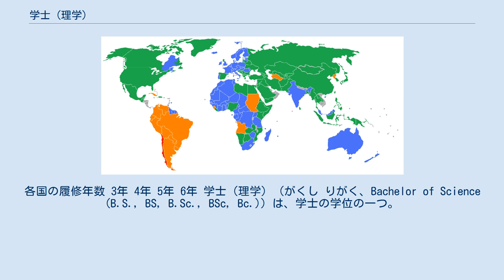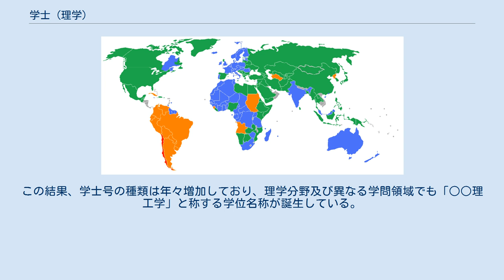学士（理学）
各国の履修年数 3年 4年 5年 6年 学士（理学）（がくし りがく、Bachelor of Science (B.S., BS, B.Sc., BSc, Bc.)）は、学士の学位の一つ。
理学領域の主な学士号の一つで上位の教育課程では修士（理学）や博士（理学）などの学位がある。
旧学位制度では理学士と称した。
 当該学位は主に四年制大学の理学部や理工学部の数学、物理学、化学など理学系統の学部学科で取得が可能である。
 日本では1877年(明治10年)、東京開成学校と東京医学校を合併し、東京大学理学部設置数学科、物理学科、化学科（純生化学、応用化学）、生物学科（動物学、植物学）、 星学科、工学科（機械工学、土木工学）、地質学科、採鉱冶金学科の8学科が開設され、1879年（明治12年）には旧東京大学大学の卒業生に授与される学位として、法学士・理学士・文学士・医学士・製薬士の5種が定められた。
1887年(明治20年)の帝国大学令発布により、学士号は学位から称号へと移行。
1920年(大正7年)には大学令が発布され、私立専門学校令に基づく専門学校であった私立大学も正式に大学として認められた。
これに伴い、早稲田大学が従前の理工科を理工学部へと移行するなどし、私立大学でも理学士号が授与されるようになった。
 第2次世界大戦の終戦後、1947年(昭和22年)、学士は学校教育法に基づく称号となり、大学も新制大学に移行。
1956年(昭和33年)には文部省により大学設置基準が定められ、理学士も29種ある学士号の一つと定められた。
 その後、1991年(平成3年)に学校教育法はじめ学位規則が改正され、学士号は再び学位として位置づけられるとともに、それまで「○学士」と専攻分野を先頭に冠していた名称を改め「学士（○○）」と専攻分野を括弧で付記する表記に変更され、理学士の称号は学士（理学）の学位に移行。
この制度改正に伴い、従前の制度で授与されていた理学士の称号については学校教育法附則にて学位と看做されることとなった。
これまで通り、主に大学理学部や理工学部など理学関連の学部学科を卒業する場合に授与されるほか、新たに創設された学位授与機構(現在の独立行政法人大学評価・学位授与機構)でも数学・情報系、物理学・地学系、化学系、生物学系、総合理学分野で一定の受験資格を満たし、学位審査を合格した場合に学士（理学）の学位を取得する道が開かれた。
 なお、一連の学位制度の改正に伴い、従来29種に限定されていた専攻分野の名称を各大学で自由に定めることが可能となった。
この結果、学士号の種類は年々増加しており、理学分野及び異なる学問領域でも「○○理工学」と称する学位名称が誕生している。